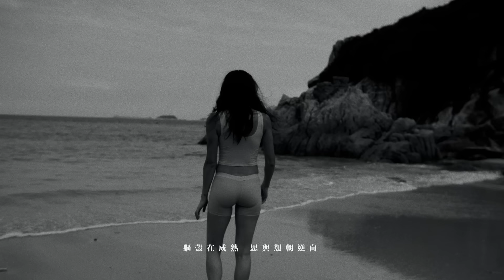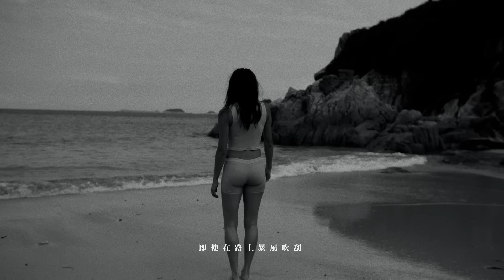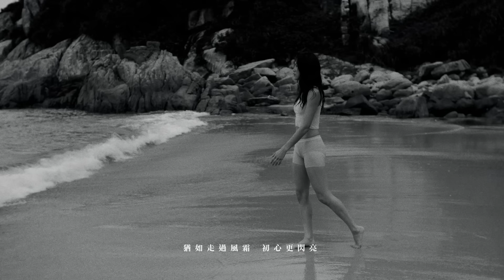顏卓靈 Cherry Ngan - 逆成長 (Official MV)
曲：DJ King
詞：藍奕邦
編：Mike Orange
監：蔡德才 @ 人山人海

眉頭被年月塗下雪霜
鎖起的心眼卻不斷擴張
紅鞋被泥路磨蝕半雙
我偏更舞蹈如疾風般飛躍
當噪音再響 封閉一對耳朵
心內夢囈越覺悠揚
悠然地唱著 孩子初生那樣漂亮

未曾用蠻力培育智商
怎懂得嚮往放空沒理想
未曾被時日留下創傷
我怎會渴望重拾初生色相
軀殼在成熟 思與想朝逆向
這樣活著未叫異常
成熟叫領會 回歸初心更是漂亮

走過黑  才回復純白
即使在路上暴風吹刮
皮下仍是柔滑
皮層越磨爛 我本性至能更耀眼
懷疑成長在催促我
重回原本一格

未曾日和夜忙著變身
怎知艷麗華裳不甚稱身
恐怕被嫌舊胡亂革新
我方再發現原味根本吸引
所以很決心 思緒靈魂內心
跟著命脈路線逆行
城內太過嘈 重溫初音更是震憾

皮下仍是柔滑
重回原本一格

原來這副身心 可以逆向生長
猶如走過風霜 初心更閃亮